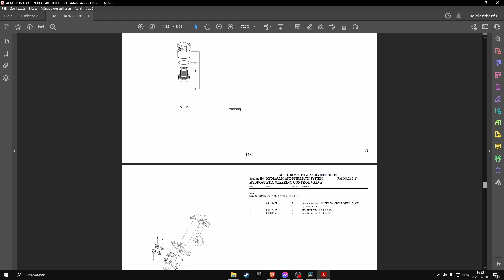Deutz-Fahr Agrotron K430 (sn. ZKDL410400TD10001 - ……..) parts catalog